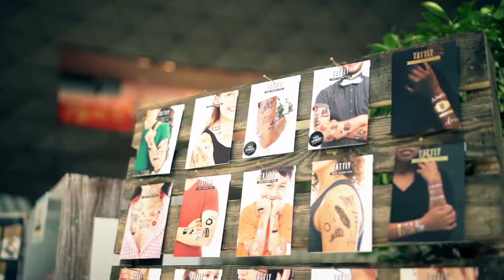İncik Boncuk Takı Makı Kanyon'da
Özel tasarım takılar, el işi deri aksesuarlar, son moda çantalar, vintage aksesuarlar, özgün emayeler, rengarenk geçici dövmeler ve yazın tüm renklerini yansıtan birbirinden zevkli ürünler; 12-13 Haziran tarihlerinde, 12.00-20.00 saatleri arasında, Kanyon’da sizleri bekliyor.